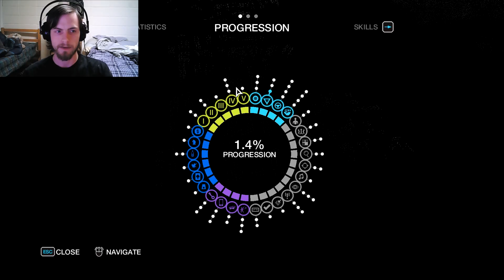Watch_dogs #2 | I Will Find You, Crank Caller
I return to the streets of Chicago, but someone decided to be an ass and needed a good whooping. I was a bit quiet in this episode because I was recording at 2 in the morning and I was trying to not wake my room mate.